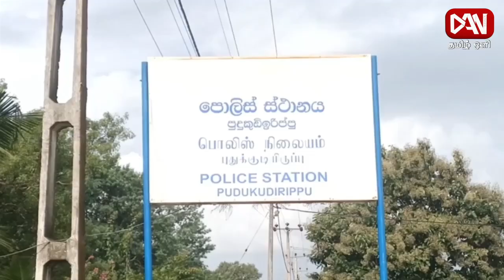டான் தமிழ் ஒளி காலை 08.30 மணி பிராதான செய்திகள் | 31.12.2023